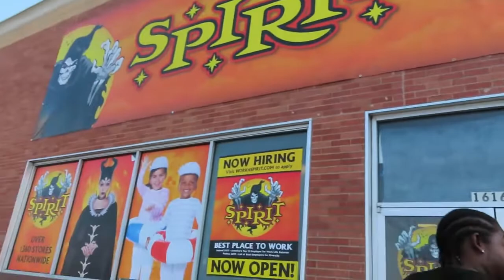NEW BIGFOOT SIGHTING/ OKC/Halloween/Prank